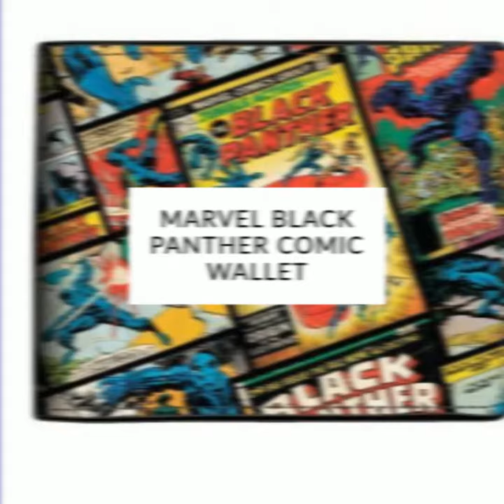MARVEL-Black-Panther-Comic-Wallet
The fictional African nation of Wakanda sent its best warrior, T'Challa, to save the world in its hour of need. Fans of the original Marvel comic book series will love this Marvel Black Panther Comic Bi-Fold Wallet, featuring a full-color allover print of original Black Panther comic book covers. The PU wallet opens to reveal slots for cards and cash, plus a transparent ID window.